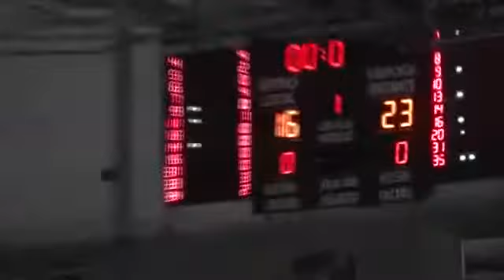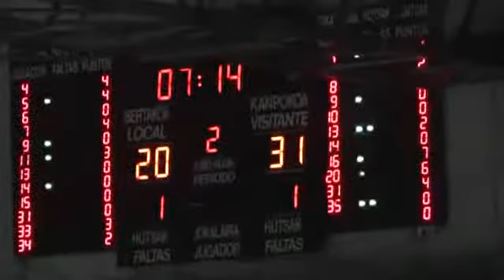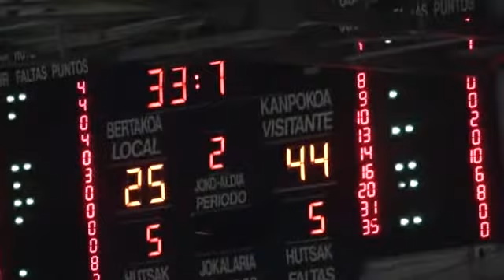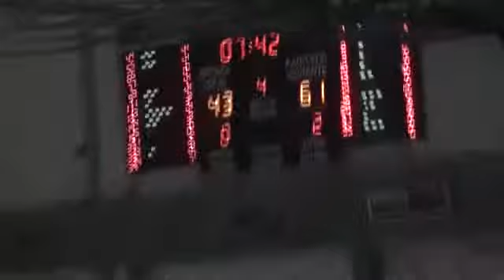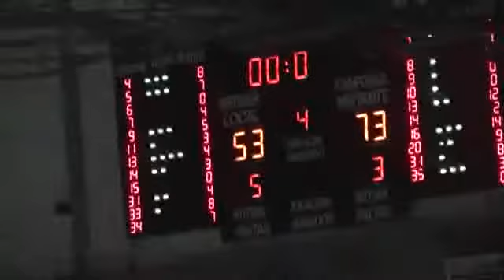ADECCO PLATA JORNADA11 ASKATUAK...,53 - 73,AZPEITIA AZKOITIA ISB... (14/12/2013)